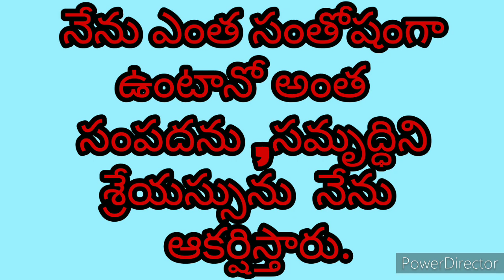Money affirmations in Telugu